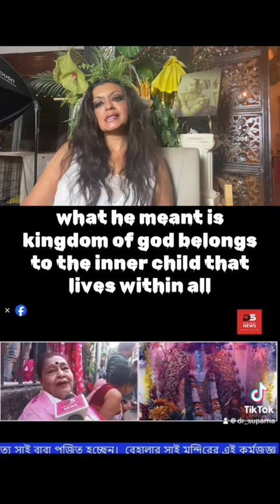Remembering Sai Maa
Remembering my Spiritual Mother Sai Maa who recently passed. This news clip from the kolkata news shows how she lived her life which was dedicated to helping others. Each day she did a puja to worship gopal, the child version of krishna, as a way to help us all honor the innerchild within us. As jesus said, the kingdom of god belongs to the children-meaning that it is the innate innocence of the inner child, innocence not naivety, within us all that is our connection to our divinity